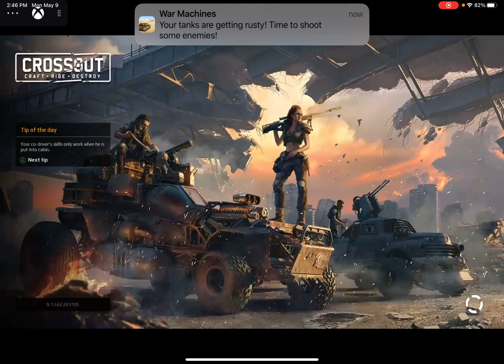My Crossout build demonstrations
My 2nd Crossout videos demonstration all my current builds. I apologize for the quality, I screen recorded my gameplay and used my iPad microphone. Didn’t realize the gameplay sound was higher than my iPad microphone. I’ll continue to work on it. Enjoy